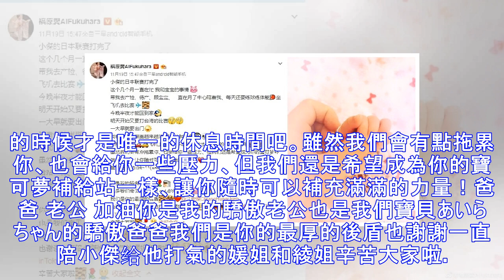福原愛「嫁來台灣1年」曝婚後生活！初為人母的她自責喊：「我們會拖累你....」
日本桌球名將「福原愛」遠嫁給台灣選手江宏傑後，擁有高顏值的兩人，一舉一動都被備受日台陸三地粉絲關注！日前產下女兒的福原愛，在坐月子的這段時間，不時和網友分享作為人妻、人母的喜悅！而就在前幾天，她突然有感而發，隔空對老公喊話：「我們會拖累你. 」圖片來源：中時電子報 初為人母的福原愛，將重心全放在家庭，讓老公江宏傑能放心地去比賽，但這幾個月來，她看著老公每天除了辛苦練球，集中精神到世界各地去比賽之外，還得在百忙之中陪她去產檢、無微不至地照顧她，就算累壞了自己，也不捨得妻子受半點苦。 圖片來源：ETtoday後來順利生下了女兒，江宏傑也是一比賽完就趕緊回家幫忙照顧小孩、陪她坐月子，可以說是蠟燭...
源: pixpo